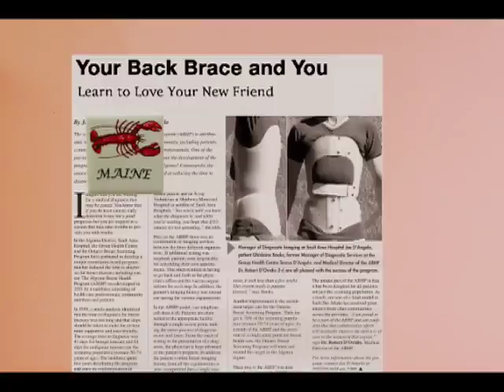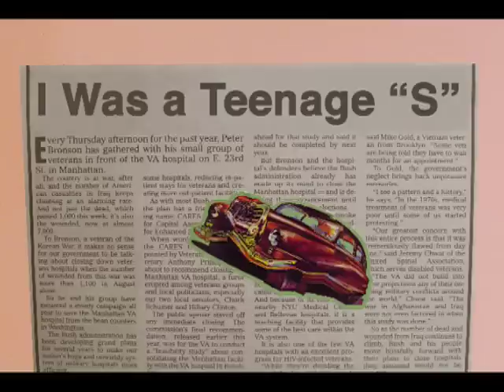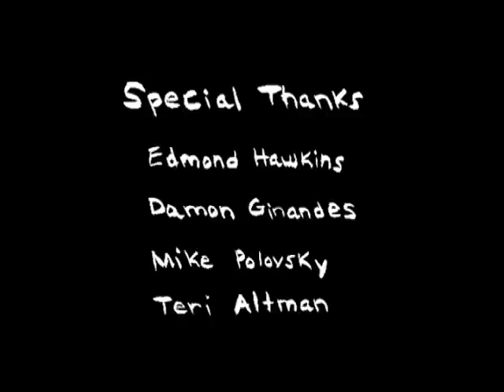The Back Brace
Puberty sucks. Particularly if you're a teenage boy diagnosed with scoliosis and forced by your zealously well-intentioned parents to wear a backbrace. This is the tragic and awkward world of Carolyn and Andy London's autobiographical animated short. 'The Backbrace' is a chronicle of puberty, social humiliation and the perils of overparenting.